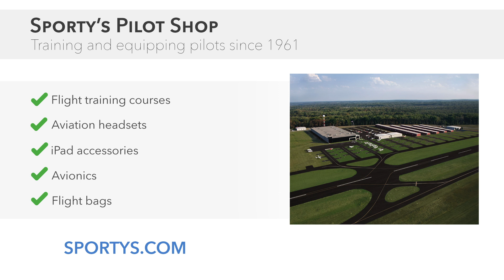How to save and recall frequencies on the Icom A16 aviation radio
Learn how to save and recall frequencies with the Icom A16B aviation radio.

The A16 is built tough and rugged like all Icom radios. This COM only radio is packed with 6 watts of power for longer range. Extra loud speaker is easier to hear in loud environments, and the small size won’t take up too much space in your flight bag. Integrated Bluetooth connectivity allows you to connect to the radio wirelessly using a Bluetooth enabled headset.

General features:
- Bluetooth Communications
- 200 memory channels with names up to 8 characters
- Easy to use keypad with 16 keys and a backlight display
- PC programmable
- 2280mAh li-ion rechargeable battery which will provide 17 hours of long battery life
- Internal VOX capability, Auto noise limiter, Weather alert
- Side Tone function
- 1500 mW speaker for crisp, clear audio
- Waterproof to IP67 standards
- Three-year warranty
- 121.5 Quick access button